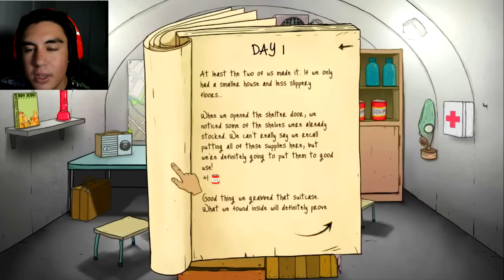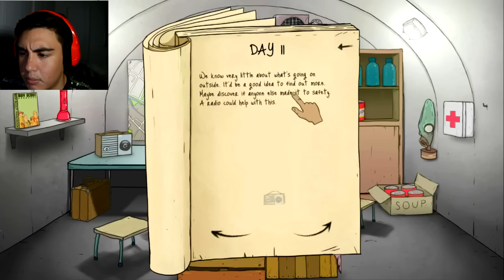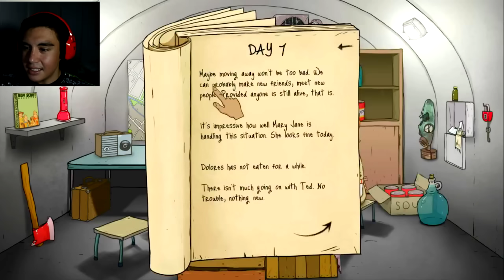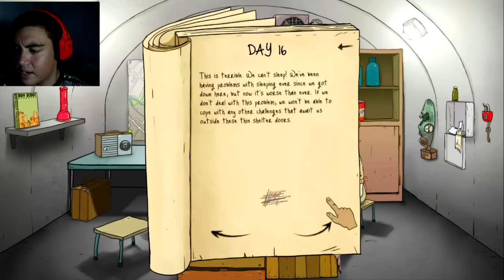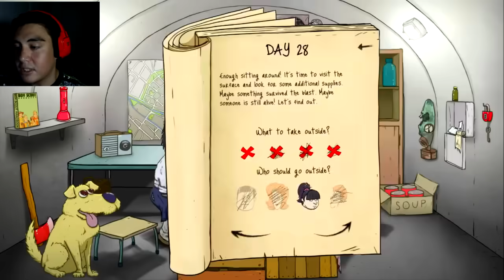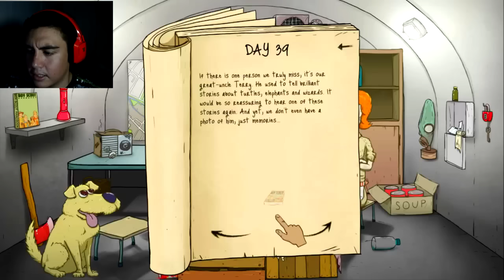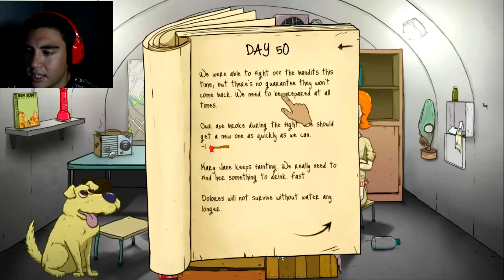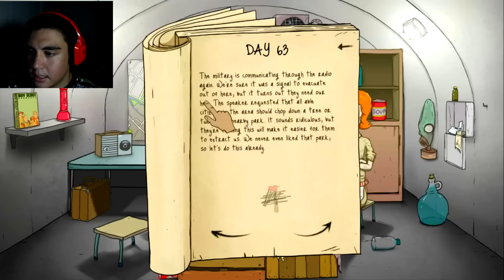DEAD CHARACTER COMES BACK TO LIFE!? | 60 Seconds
60 Seconds survival game...there's a knock at the door after the explosion..wait a minute..